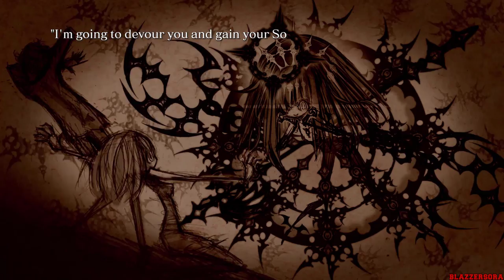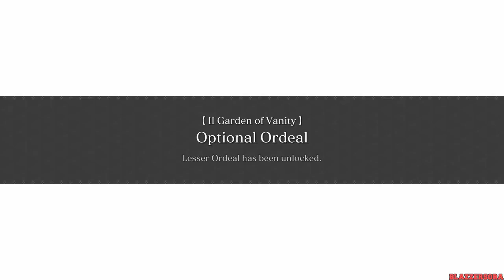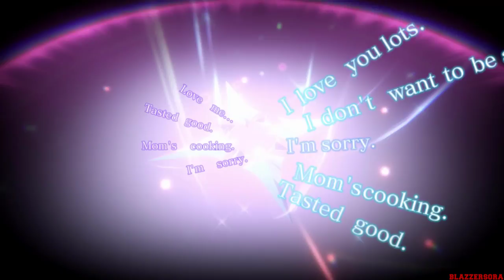Crystar - Gameplay Walkthrough Part 5 ~ Boss Fight #2 Carneades (1080p)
This is my 1080p "No Commentary" English Gameplay Walkthrough of Crystar for the PlayStation 4. All Cutscenes, All Bosses, All Boss Fights

For when I weep, then I am strong. Battle through Purgatory as Rei to help save her sister in this Action RPG. Switch freely between four playable characters, and uncover each one of their pasts to see the sorrows they have endured. Power up your attacks and armor by shedding tears. Confront the Torments before they overwhelm you by spending time in your room reading a book and petting your dog. Whatever you do, don't dry your eyes. You'll need your tears to summon your Guardian and overcome the true villians of Purgatory!

Key Features
Fight through your tears in this Action RPG - Combat the Souls of the dead as you explore the afterworld of Purgatory. Play as four different characters and unlock their memories to learn the truth behind their stories and secrets.
Power Through Grief - The battle system includes an otherworldly being who fights alongside you. Gather your grief and endure Torments to summon your Guardian!
Tears Give You Strength - Crying will help you take down monsters and empower your equipment. In CRYSTAR, tears aren’t a sign of weakness, but of strength.